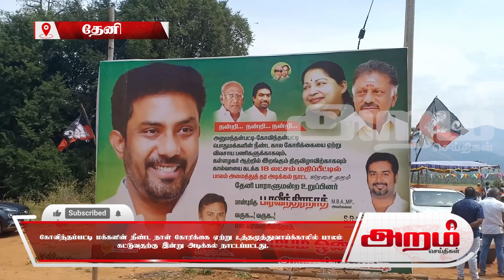மக்களின் நீண்ட நாள் கோரிக்கை ஏற்று உத்தமுத்து வாய்க்காலில் பாலம் கட்டுவதற்கு அடிக்கல் நாட்டப்பட்டது.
தேனி மாவட்டம் உத்தமபாளையம் அருகே உள்ள அனுமந்தம்பட்டி பொதுமக்களின் நீண்ட கால கோரிக்கையை விவசாய பணிகளுக்காகவும் கள்ளழகர் ஆற்றில் இறங்கும் திருவிழாவிற்காகவும். உத்தமுத்து கால்வாயில் பாலம் கட்டுவதற்கு இன்று அடிக்கல் நாட்டப்பட்டது.